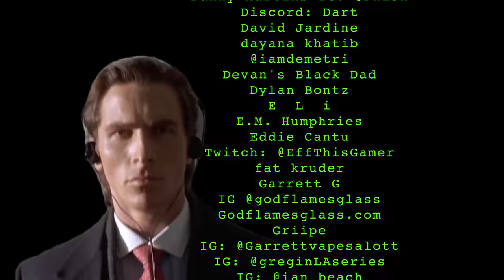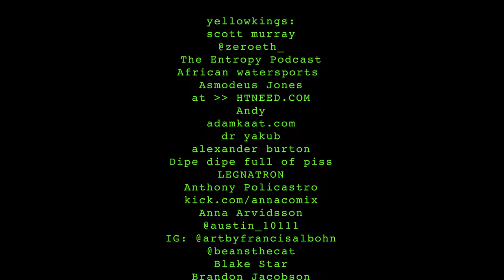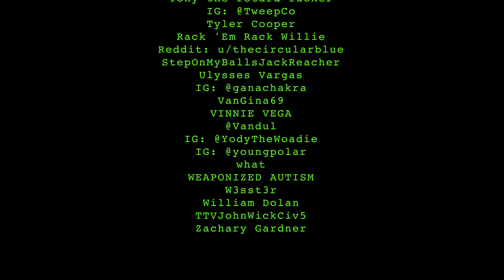Thug Life | 052 lemonparty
0:00 lemonparty merch
1:53 intro
2:20 billionaire pranks
6:00 popularity politics
10:05 understanding trump
15:38 ben's uber driver
24:03 theaters
31:14 OCD obsessions
36:20 poker types
39:40 intrusive thoughts
47:39 ruby franke
54:00 sponsor segment
55:34 natural hobbies
1:00:16 suppressing emotions
1:06:05 childlike wonder
1:11:50 getting spanked
1:15:33 stalking new friends
1:29:25 closing statements